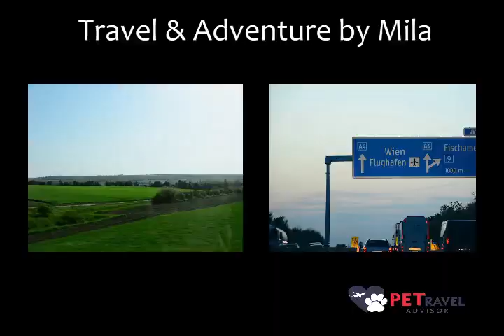Pet Travel Advisor 2019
Promo video about what we do :) share and support